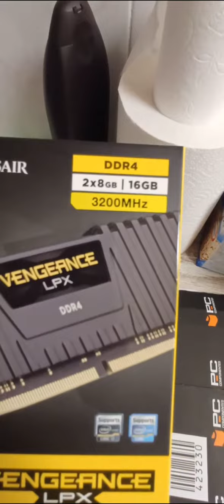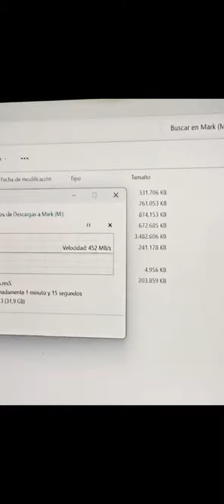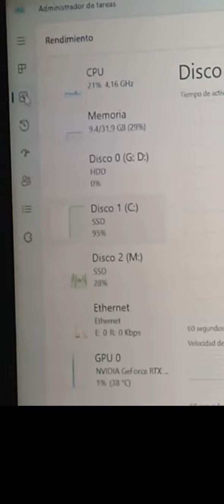SSD predator gm7 2 teras + 2x8Gb Tarjeta de Memoria instaladas en pc